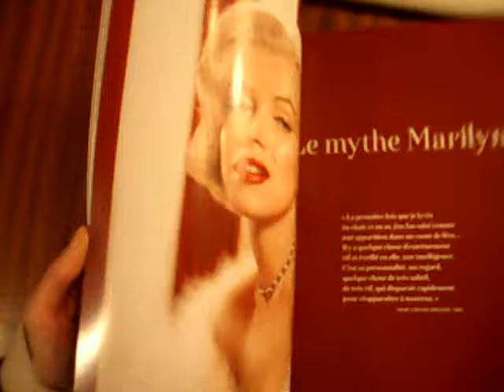catalogue caumont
Catalogue de l'exposition consacrée à Marilyn Monroe à l'hôtel de Caumont à Aix-en-provence.
L'exposition a lieu du 27 octobre 2016 au 1er mai 2016.